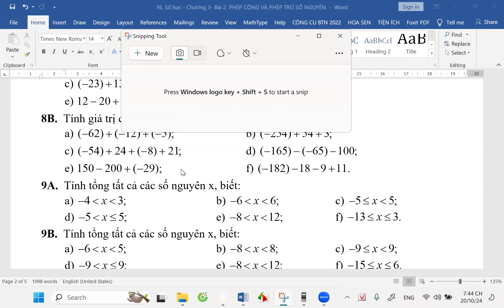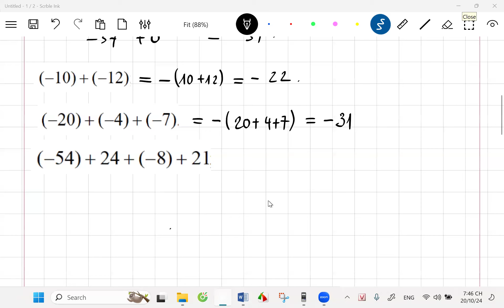Toán lớp 6 cộng trừ số nguyên